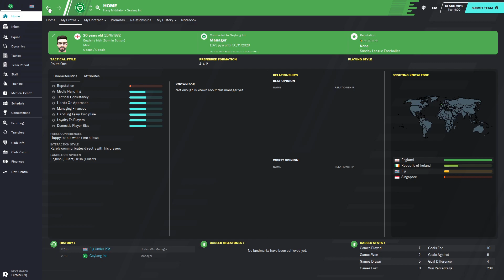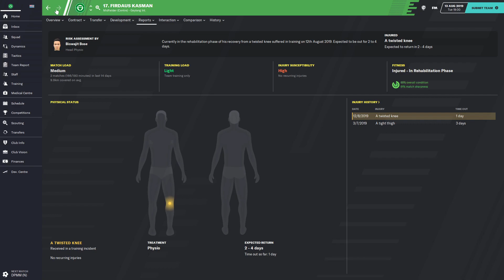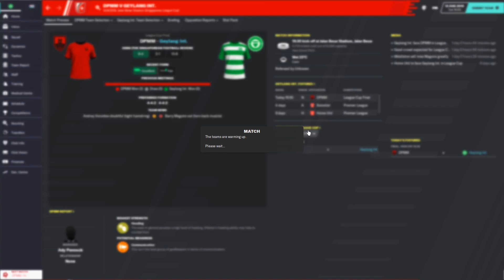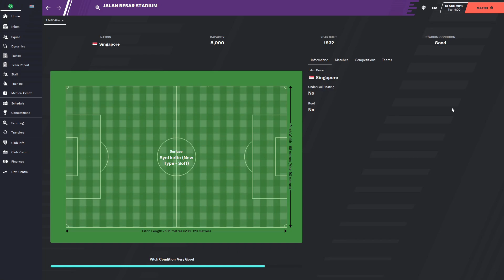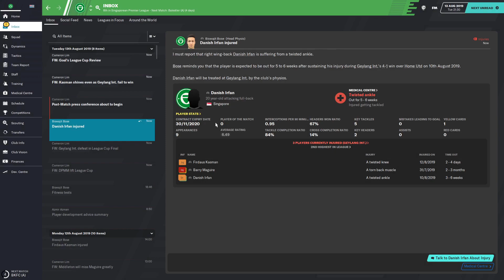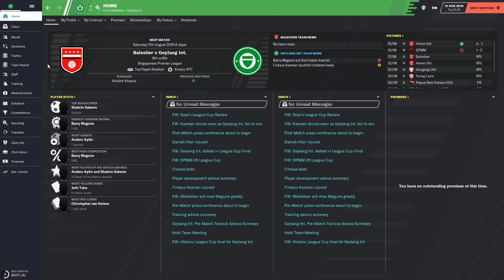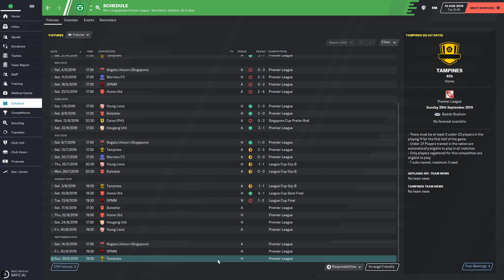Football Manager 2020 | My Story | Episode 4 - First Final!!!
If you like what you saw please leave a like :)

What's up guys? Welcome to my new FM20 series; My Story.
Join me as I grow from a nobody in the game of football managing whoever i can to an absolute legend. Along the way who knows who I will manage, what trophies I'll win, and what heartaches I'll suffer?

If you're reading this far thanks my dude!